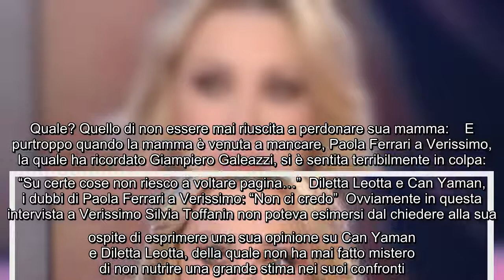Paola Ferrari racconta il suo dramma a Verissimo: "Mia mamma ha cercato di uccidermi" Domani andrà i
Paola Ferrari racconta il suo dramma a Verissimo: "Mia mamma ha cercato di uccidermi" Domani andrà in onda una nuova puntata di Verissimo. E tra i tanti